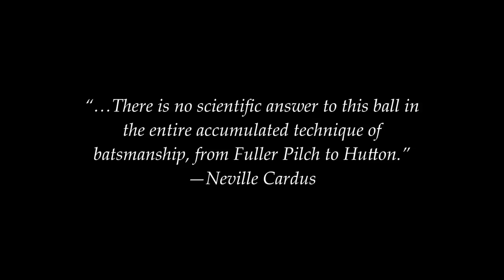The 𝘰𝘵𝘩𝘦𝘳 "Ball of the Century"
Wright to Hassett, 1951. I cannot think why this astonishing delivery has been forgotten. (Just try googling it: There's nothing. It can't have helped, of course, that observers like Harold Larwood reported it to the world as a googly.) One can only imagine how good it would look if the camera were so aligned as to give us a decent sight of the drift.